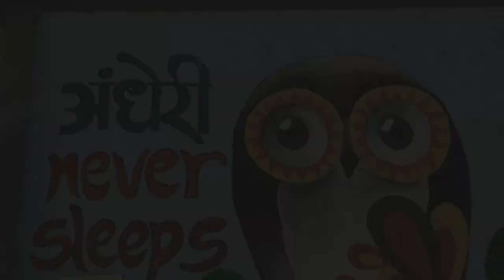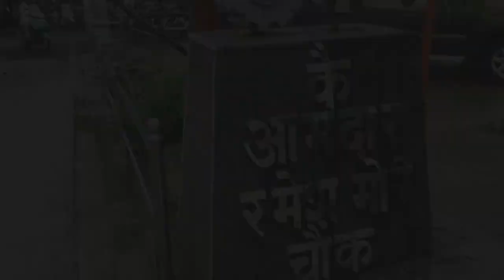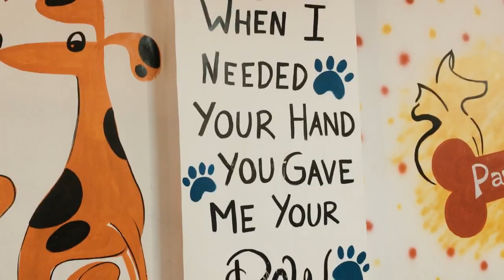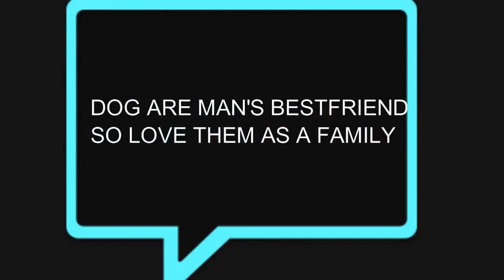PAWFECT LIFE DOG CAFE !!! LABRADOR VS ME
THIS VLOG IS ABOUT A PLACE A CALLED PAWFECT LIFE CENTRE
ADD ANDHERI EAST
Nand Dham Industrial Estate, Ground Floor, F-1, Marol Maroshi Road, Andheri East, Mumbai
 khush raho khush raho
khush raho !